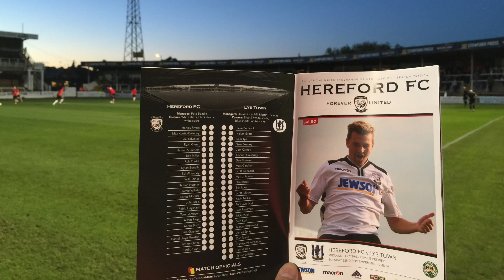Hereford FC 4-1 Lye Town / @HerefordGoals Highlight Video